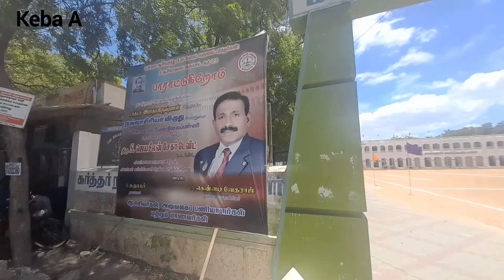நல்லாசிரியர் விருது பெற்ற மர்காஷிஸ் மேல் நிலைப் பள்ளி ஆசிரியர் | Nazareth Margoschis School | Keba A